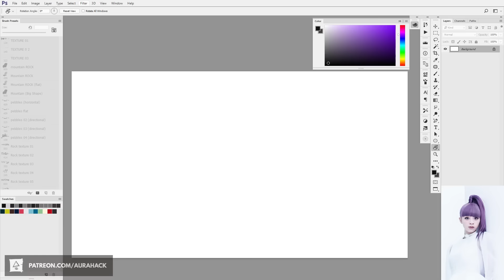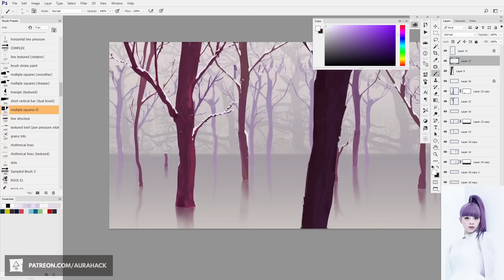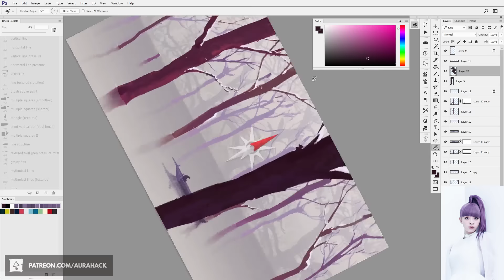Daily Warmup #286 - Speedpaint Timelapse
“旧地獄街道 ~僕が罪袋になった理由” by 東京アクティブNEETs. Support the artist and get the full release